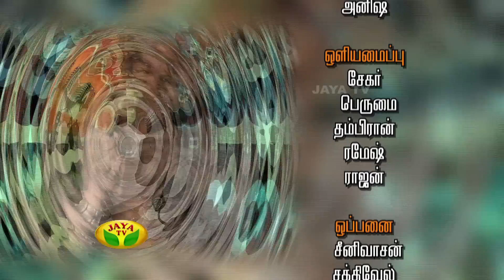Jaya Super Singer South India - Episode 62 ,19/04/2015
Jaya Super Singer South India

A Mega talent hunt for the Best Voice of South India. The Judges are S.P.Sailaja & Bharathwaj  is the special guest in this Jaya Super Singer South India.

This Is A Jaya Super Singer South India Program Played In Your Jaya TV On Every Saturday & Sunday By 08:00 PM to 09:00 PM !!! " DON'T MISS IT "